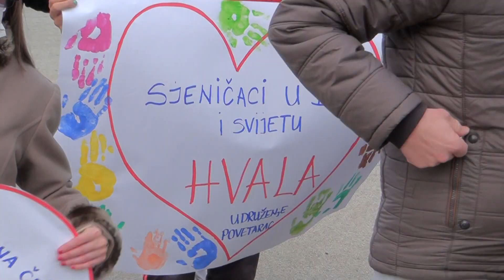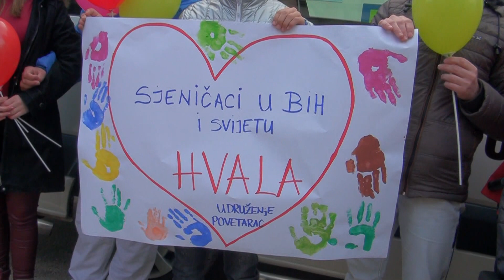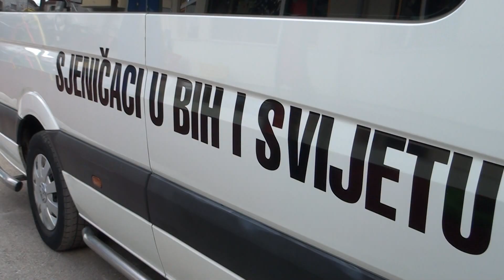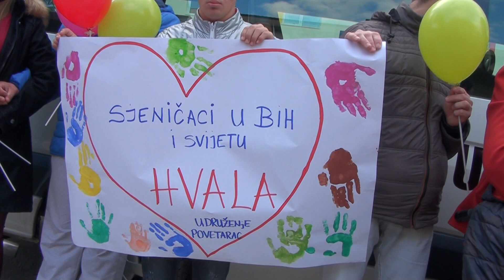DONACIJA KOMBI VOZILA UDRUŽENJU "POVETARAC" SJENICA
DANAS JE U SJENICI UDRUŽENJU SA POSEBNIM POTREBAMA "POVETARAC",SVEČANO URUČENO KOMBI VOZILO ZA POTREBE NJIHOVIH KORISNIKA.OVU VREDNU DONACIJU SU DONIRALI NAŠI HUMANI  "SJENIČACI IZ BiH I SVIJETA."